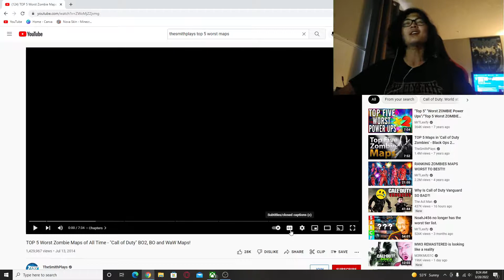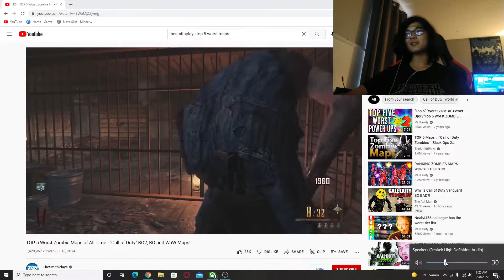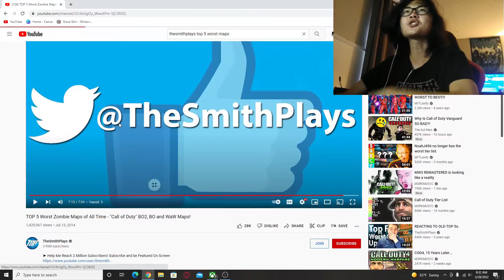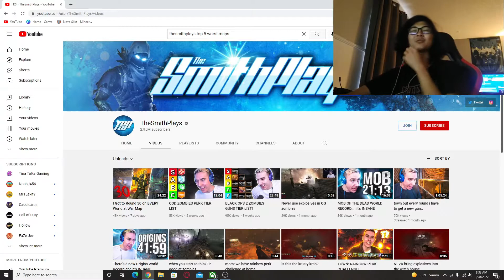Reacting To Old Zombies Top 5 (Channels That Inspired Me - TheSmithPlays)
Also, check back tomorrow because I upload everyday at 7PM!

A massive shout-out to the patrons:
Karmas Fav Grandma
Lil Bootytap